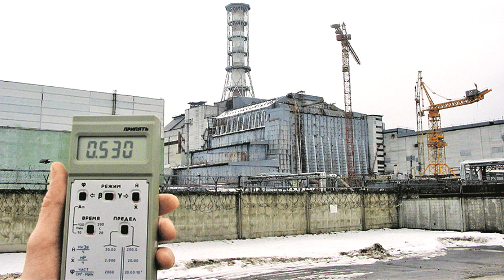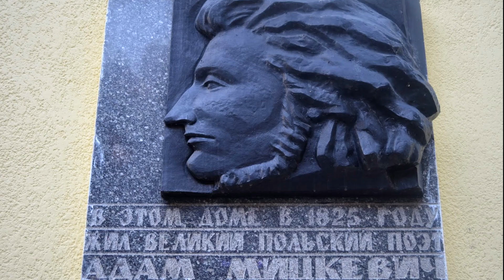10 MIEJSC KTÓRE WARTO ZOBACZYĆ NA UKRAINIE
Witajcie moje drodzy!!!
I w tym filmiku zobaczycie pierwszy odcinek o 10 najlepszych miejscach które warto zobaczyć będąc w tym kraju. Dzisiaj to będzie Ukraina.  Ze względu na to, że pochodzę ze wschodu i bardzo lubię geografię, a  mianowicze mam z tego kierunku wykształcenie wyższe i naprawdę znam się na tym. Padłem na pomysł pokazać wam piękno krajów byłego związu radzieckiego oraz Europy Wschodniej.
Miłego oglądania, nie zapominajcie o subskrypcje i rozpowszechnienie tego filmiku.
Pozdrawiam.

🛑 Na rozwój kanału
Kumer Rachunku PKO BP: 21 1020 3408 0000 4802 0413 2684